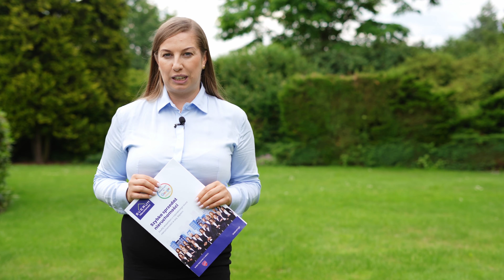Luksusowa willa - Poczesna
Biuro nieruchomości Sverum prezentuje wyjątkowy i luksusowy dom wolnostojący o powierzchni użytkowej 397,35m2 (powierzchnia całkowita 449,80m2) znajdujący się w miejscowości Zawodzie gm. Poczesna. Usytuowany na działce o powierzchni 12130m2.

W skład domu wchodzi:
PARTER: przestronny salon z jadalnią i przejściem do kuchni, ogród zimowy, gabinet, sypialnia gościnna, łazienka, garderoba, sypialnia główna z pokojem kąpielowym i garderobą, 2 sypialnie ze wspólną łazienką, pralnia z suszarnia.
PODDASZE: taras z widokiem na salon, biblioteka i pokój hobby z siłownią.

Do budynku przynależy taras, na którym znajdują się meble ogrodowe oraz grill, gdzie można miło spędzić czas z przyjaciółmi. Z tarasu mamy zejście do pięknie zagospodarowanego ogrodu gdzie mamy podgrzewany basen z odkrywanym dachem. Z jednego ogrodu mamy przejście do drugiego, gdzie jest drewniana altanka oraz miejsce na rodzinne ogniska a to wszystko w otoczeniu leśnych drzew.
Krzewy i trawniki w ogrodach są pod stałą opieką specjalisty. Dom wyposażony w klimatyzację, monitoring i alarm.

Wszystkie meble wykonane zostały na zamówienie z najwyższej jakości materiałów dostępnych na rynku.
W salonie znajduje się kominek, dzięki któremu można zadbać o cudowną atmosferę podczas długich wieczorów. Stół jadalniany, rozkładany, który pomieści całą rodzinę.
Dla miłośników dobrej książki mamy bibliotekę z widokiem na ogród zimowy a dla osób ceniących zdrowy tryb życia mamy siłownię.

Wszystkie meble i sprzęty widoczne na zdjęciach pozostają w cenie domu.

BUDYNEK :
Ściany zew.: pustak ceramiczny
Ściany wew.: cegła
Dach: dachówka
Okna: aluminiowe
Rok budowy: 2000

STANDARD WYKOŃCZENIA :
Podłogi: parkiet, marmur, płytki, panele
Ściany wew.: gładź gipsowa, tapeta
Ogrzewanie: piec gazowy dwufunkcyjny, klimatyzacja
Zabezpieczenia: monitoring, alarm
Media: prąd, woda, gaz, przydomowa oczyszczalnia
Działka ogrodzona, brama automatyczna otwierana pilotem.

LOKALIZACJA
Okolica charakteryzująca się ciszą i spokojem. W sąsiedztwie zabudowa jednorodzinnych domów. Wokół domu dużo terenów zielonych, które pozwolą na odpoczynek, a dla bardziej aktywnych idealne miejsce do uprawiania sportów na świeżym powietrzu lub spacerów w pobliskim lesie.
Komunikację zapewniają : linie autobusowe miejskie.
Rekreacja: łatwy dostęp do jury Krakowsko-Częstochowskiej.

Udzielamy bezpłatnej pomocy w kredytowaniu nieruchomości.

Agnieszka Motyl

Biuro Sverum Nieruchomości
Największe Biutro Nieruchomości w Częstochowie!